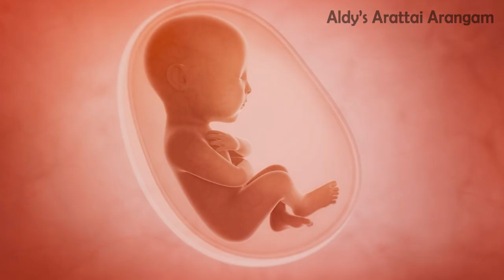சிதைவு | நாஞ்சில் நாடன் | தமிழ் சிறுகதை | Sithaivu | Nanjil Nadan Sirukathai | Tamil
In this Video, I have narrated the Tamil sirukathai Sithaivu written by Naanjil Naadan.